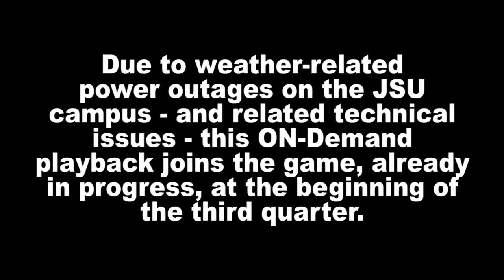2017 TV24 Holiday Showcase - White Plains vs Section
Recorded on Saturday, December 9, 2017.